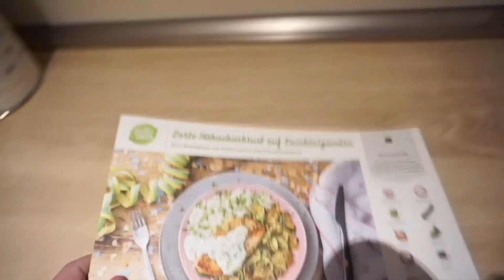Vlog 8.1.2018 | Einhornball | HelloFresh